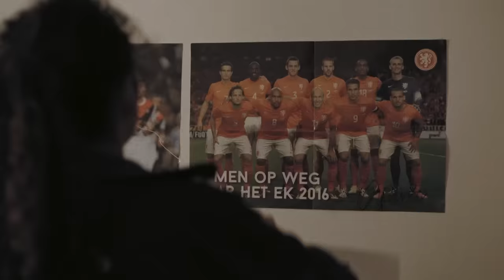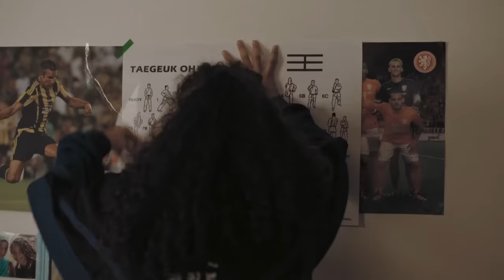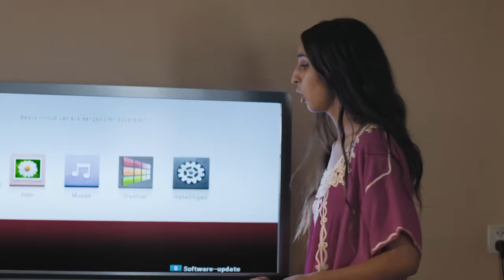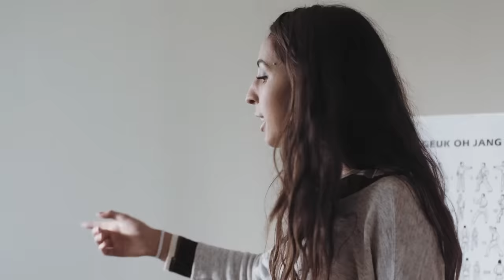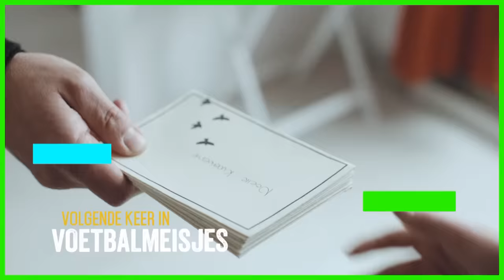EEN LASTIG DILEMMA | Voetbalmeisjes #9 | NPO Zapp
Ibi blijkt naast een uitstekende keeper ook nog een getalenteerde taikwondoka. Niet iedereen is daar blij mee. Haar zus, Selma, wil dat Ibi zich focust op het voetbal. Als Ibi's taikwondo-examen op dezelfde dag als een belangrijke wedstrijd wordt gepland, moet ze een keuze maken.

In Voetbalmeisjes staat het multiculturele meidenelftal van FC Athena centraal. Het voetbalteam bestaat uit jonge ambitieuze meiden uit alle lagen van de samenleving en met allemaal zo hun eigen problemen.

Credits:
BOSBROS PRESENTEERT IN COPRODUCTIE MET AVROTROS  ‘VOETBALMEISJES’
MET: GINA SPADARO,  NORA AIT BOUBKER,  REBECCA CIZMELI,  CHERISE SCHELTS,  INDIGO BURNETT,  NANAAYA BAFOUR,  SHIRA DUIZEND,  FEROOZA MANGRE,  SEREN DEMIRBILEK,  BIBI BOSMAN,  ANGELIQUE BANK,  MOHAMMED CHAARA

D.O.P.: JELLE VAN DER DOES
PRODUCTION DESIGN: BEN ZUYDWIJK
KOSTUUMONTWERP: ISIS VAANDRAGER
MAKE-UP/HAAR BLANCHE: CLAUDETTE VOORN
GAFFER: THOMAS JENINGA
GELUID: LUUK HOOGSTRATEN,  CLAAS MEIER
FIRST ASSISTANT DIRECTOR: CORA AARNOUTSE
UITVOEREND PRODUCENT: ADDY OTTO
MONTAGE: ANNELIES VAN WOERDEN NCE
GELUIDSONTWERP: JAN WILLEM VAN DEN BRINK
MUZIEK: RIK ELSTGEEST,  BO KOEK
CASTING JONGEREN: MARTHA MOJET
CASTING VOLWASSENEN: OI MUNDO REBECCA VAN UNEN
COPRODUCENT: SIMONE VAN DEN ENDE,  MYLENE VERDURMEN
PRODUCENT: BURNY BOS
SCENARIO: SIA HERMANIDES, ALIEKE VAN SAARLOOS
SCRIPT COACHING: TAMARA BOS
REGIE SIA HERMANIDES, ALIEKE VAN SAARLOOS

DEZE PRODUCTIE IS TOT STAND GEKOMEN MET STEUN VAN HET MEDIAFONDS